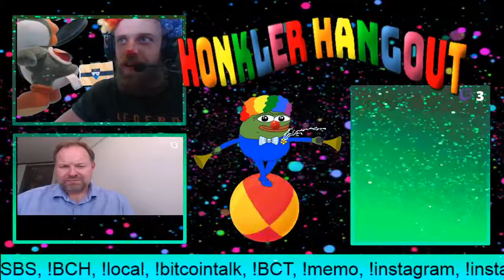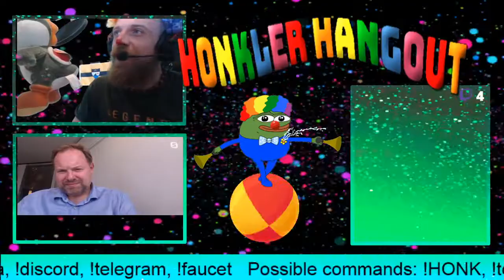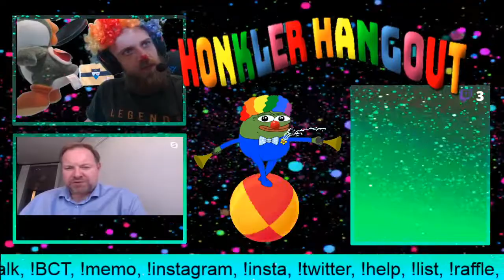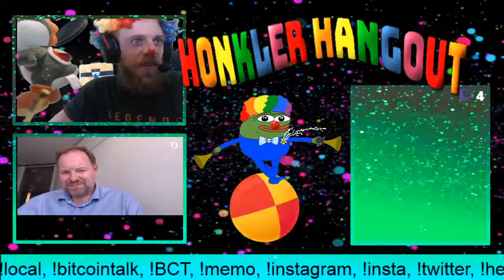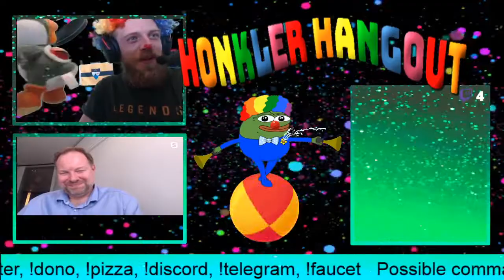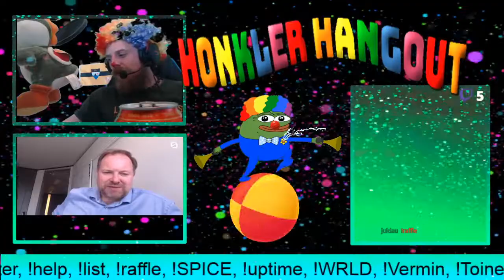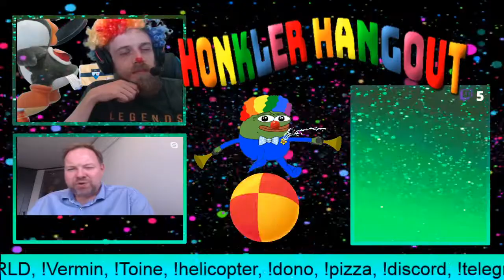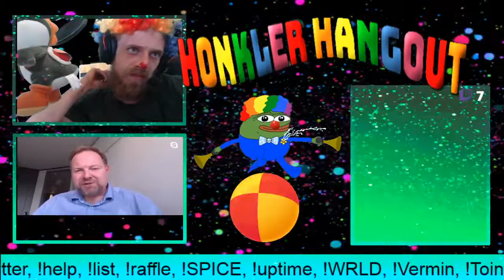Toine Manders part 5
In this conversation with Toine Manders I take the initiative to tell Toine about my vision into the future. Does Toine see a global currency reset like me? Make sure to watch the 24 hours stream on june first, we are going to create some TWITCH fireworks that day!